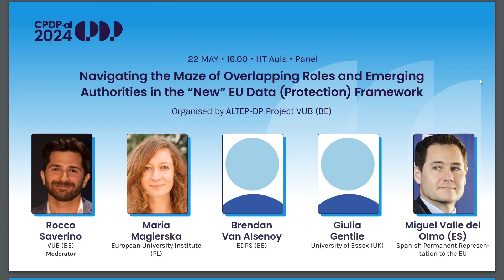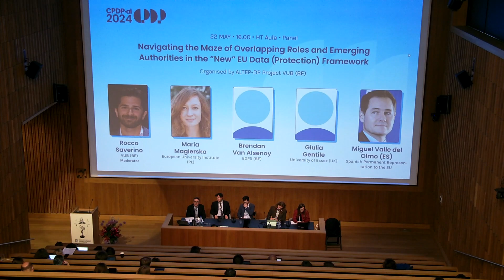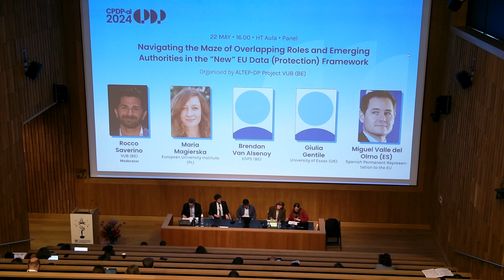CPDP.ai 2024 - Navigating the Maze of Overlapping Roles and Emerging Authorities in the New EU...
Navigating the Maze of Overlapping Roles and Emerging Authorities in the New EU data (protection) Framework

Abraham Lincoln stated, ”Laws without enforcement are merely suggestions.” This quote rings true in the current EU regulatory landscape, where safe- guarding data is paramount. The efficacy of new and established tools for data protection is a topic of frequent discussion. While the GDPR has emphasised the critical components of effective enforcement, its practical impact remains to be seen especially in correlation with the “new” AI Act. This panel explores the implications of a system in which roles can easily overlap when establishing new authorities. The potential for confusion and ambiguity arises when roles overlap. Although Member States may choose to rely on existing authorities, such as Data Protection Authorities (DPAs), some may prefer to create new authorities, resulting in differences among Member States. As such, how best to implement and enforce data protection regulations remains a complex and multifaceted issue.

• What are the critical components of effectively guaranteeing a coexistence in enforcing data protection and the AI Act in the “new” EU digital landscape?
• How does the AI Act impact the GDPR enforcement and, consequently, the data subjects?
• What are the potential implications of a system where roles can easily overlap when establishing new authorities?
• How can Member States ensure consistency in implementing and enforcing data protection regulations while allowing for some flexibility in creating new authorities (in)directly linked to data protection?

Organised by ALTEP-DP Project, VUB (BE)

Moderator Rocco Saverino, VUB (BE)

Speakers Maria Magierska, European University In- stitute (PL); Brendan Van Alsenoy, EDPS (BE); Giulia Gentile, University of Essex (UK); Miguel Valle del Olmo (ES), Spanish Permanent Representation to the EU